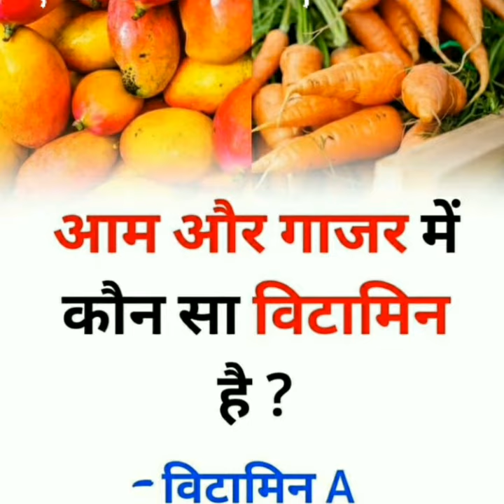साइंस का मोस्ट इंपोर्टेंट क्वेश्चन जो बार-बार एग्जाम में पूछा जाता है उसका शार्ट वीडियो